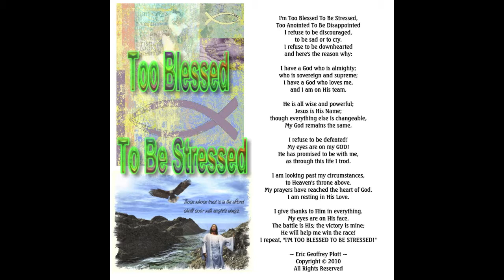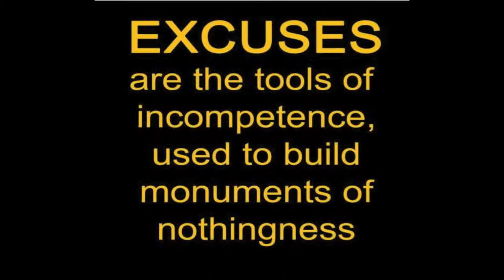Genesis OF the Beach Balled Oasis plottpalmtrees.com ©2013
THE BEST GYM IS GODS GYM! It Is Free Admission, Just Go Outside And Start A Project...I Promise You Will Feel Better For Getting Your Blood Flowing And Your Muscles Growing! - GO NOW GET THAT LYMPHATIC MOVING!
Spreading 6 Tons Of Sand Where I Want To Put A Beach Ball Court-
And The Upper South Beach Oasis In Tropical Missouri Coming Next A Video...

Watch The "Doing It Right Dream"- This Is What I Was Talking About Two Years Ago...

Video Coming Out Next About How I Did This. It Will Be Posted Inside This Picture Below...

Why Central America? Why Belize?
Call And Ask For Clare Plott: 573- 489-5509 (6 photos)

I Actually Go Out And Research Each Miracle Plant
Moringa Plus The Soursop Is A Nearly Perfect Cancer Cure
Best I Have Ever Seen To Knock Out Cancer
And Then Recover From The Harm With The Immune Ability Of Moringa
Soursop Is The Killer
Moringa Is The Defense Mechanism
There Are Many Things Out THere Such As The b-17. The Cannabis- Essiac - Tao Seng - And MANY MANY MORE...But There Is Nothing I Have Found That Works QUite Like Moringa I Have A Video Visual That Explains How It Works In My Moringa Playlist...

2% Of All Our Problems Can Be Related To GENETICS
the Rest Is Environmental And Diet...On Record-
Girls Make Excuses And Women Make Change.
Boys Make Excuses And Men Make Change.
A Bad Attitude Is Like A Flat Tire, You Won't Get Anywhere, Until You Change IT
~E.G.PLott~

ALOHA! This Is A Slideshow Taken From My New Book! Where Is The Path?
-When The Grass Meets The Road~

I Think I Practically Shared Everything That I Am About. I Mean I Have More In-depth Details, But If You Are Intrigued The Least Bit, Let Me Leave You With Some Links, That Will Prove That EVERYTHING I SAID HERE IN THIS LETTER IS 1000% TRUTH And I Would LOVE For Some Scientist, Doctor, Or Authority To Take Me On And Disprove Me, Because It Isn't Going To Happen. I Have A Plethora Of Videos I Have Made For You, To Better Get To Know Me. If You Have Any Questions Personally For Me About The Moringa Or How You To Can Enjoy The Best Of Both Worlds With RICH AND FERTILE Imaginations, Future, And Investment; Get With Me By Dropping Me An Email At . I Am Still Attending Harvard. I Just Squeezed A Little Bit Of My Fast Paced Life, To Fill This Form Out And Get It Back To You. Just Before My Computer Science Exam. Geez, Enough About Me, Tell More About Yourself Will You?

The Hardest Things To See Are Right In Front Of Your Eyes - Van Goethe.

~Eric Geoffrey Plott~
Owner CEO of PlottPalmTrees.Com
Harvard Medical Researcher/Detective
Member Of The International Palm Tree Society- Phi Theta Kappa Honor Society- 3.8 GPA - Repower America. - Cured 4 Cancer Victims- Many More Diabetics On Record With One Plant Alone. Also Cured Two young Children Of severe Blistering Incurable Skin Disease- With Picture Proof & Case Study.
* My Resume Is Online

We Are Connecting With The Internet Sensation Where Palm Trees Grow In Missouri And Real Health Results Can Be Found With the Moringa Tree Of Miracles..Where You Can't Grow Wrong...At PlottPalmTrees.Com

Tropical Channel 573

Kindest,
Eric Geoffrey Plott